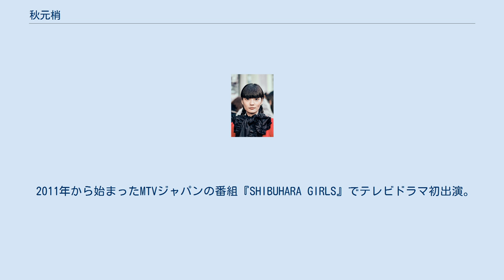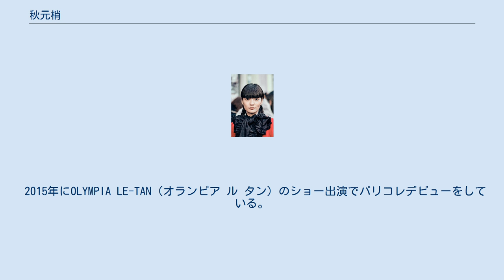秋元梢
秋元 梢（あきもと こずえ、1987年7月27日 - ）は、日本のファッションモデル。
 大相撲第58代横綱千代の富士貢の次女。
夫は俳優の松田翔太、義兄は俳優の松田龍平、義父は俳優の松田優作、義母は女優の松田美由紀。
東海大学付属浦安高等学校、東海大学卒業。
 横綱・千代の富士の次女として、東京・墨田区に生まれる。
姉・優（ゆう）、兄・剛（ごう）、妹・愛（あい）がいて4人兄妹だが、1989年に妹はSIDSのためわずか4ヶ月で他界した。
梢の誕生当時、父は既に21回の優勝を数える大横綱であったが、両親の教育方針で甘やかされた経験はほとんどなく「普通と変わらない家庭で育った」といい、大学生時代にはラフォーレ原宿での、MILK BOYのショップスタッフでのアルバイトも経験している。
また、家に有名人が来てもほとんど角界関係者のため知らなかったという。
 友人の紹介でヘアサロンのカットモデルを経験して、モデル業に興味を持った。
本格的な芸能活動を目指して、2009年にレプロエンタテインメントに所属。
同年6月に都内で行われたテレビドラマ『The Hills』の地上波放送記念ファッションショーに出席し、デビューした。
 2011年から始まったMTVジャパンの番組『SHIBUHARA GIRLS』でテレビドラマ初出演。
 同年6月にはMTVの主催による音楽イベント『MTV VIDEO MUSIC AID JAPAN』にて、『SHIBUHARA GIRLS』の共演者すなわちソンイ、石川マリー、宮脇詩音とともに進行役を務めた。
 同年の暮れに『JELLY』の姉妹誌にあたる『Gina』が創刊すると、エリーローズ、大屋夏南、シャウラ、高橋真依子、星あやほか4名のモデルらとともにその創刊号に登場した。
 東京ガールズコレクション、東京ランウェイほか多数の大型ファッションショーに出演。
 2015年にOLYMPIA LE-TAN（オランピア ル タン）のショー出演でパリコレデビューをしている。